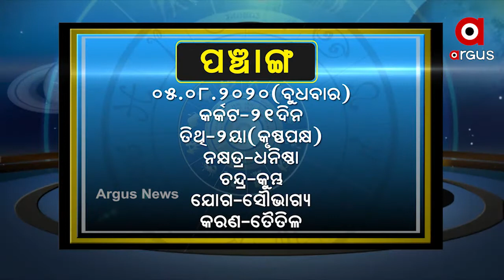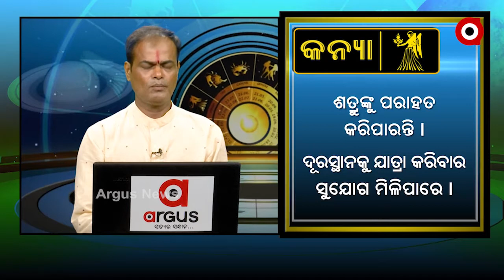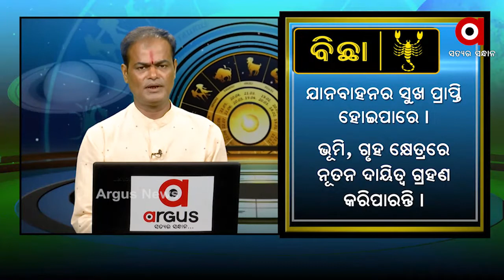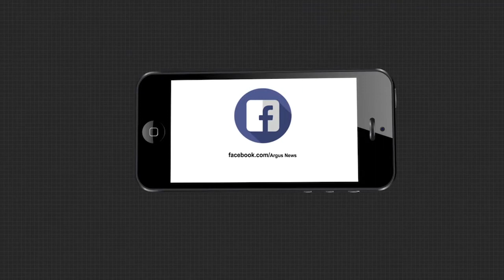WHAT'S UR RASHI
WHAT'S UR RASHI SEPT 18 2020Watch all the current, latest and breaking news only on "TheArgus.in" LIVE TV. The one-stop destination for LIVE news on politics, entertainment, sports, gadgets, and business.